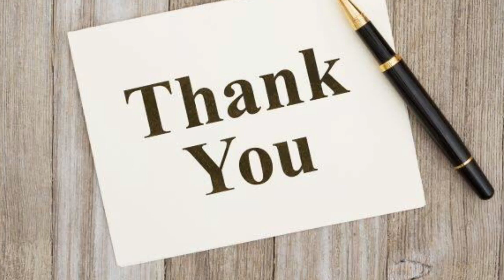vegetable nuggets // కరకరలాడే మసాలా వడలు ఇలా చేసుకోండి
crunchy and golden veg nuggets